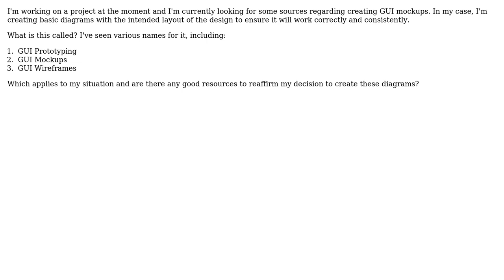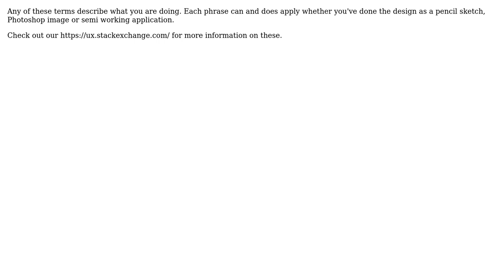Software Engineering: Desktop GUI Design/Prototype/Mockup/Wireframe (2 Solutions!!)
Software Engineering: Desktop GUI Design/Prototype/Mockup/Wireframe

With thanks & praise to God, and with thanks to the many people who have made this project possible! | Content (except music & images) licensed under CC BY-SA | Music | Images & others | With thanks to user Prisoner user ChrisF user bethlakshmi and the Stack Exchange Network Trademarks are property of their respective owners. You are responsible for your own actions.